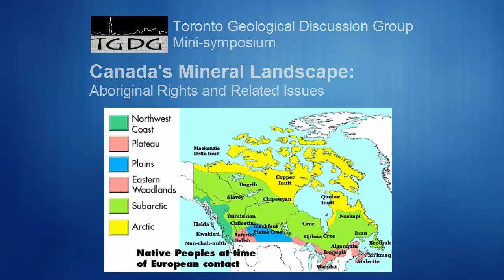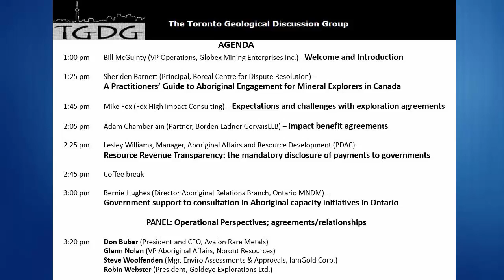TGDG Presents: Aboriginal Rights and Related Issues - Introduction (1 of 7)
An introduction to Aboriginal Rights and Related Issues by Bill McGuinty (VP Operations, Globex Mining Enterprises Inc.)

This video is part 1 of 6 in a series of seminars on Aboriginal rights and Mining Exploration. It was recorded at the Toronto Geological Discussion Group (TGDG) as part of the Mini-Symposium on Canada's Mineral Landscape: Aboriginal Rights and Related Issues on Nov. 19, 2014.